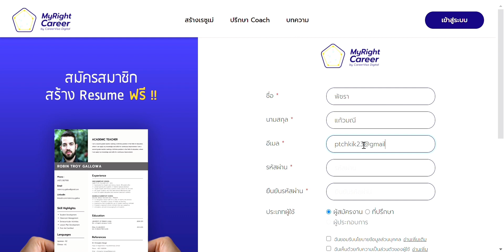สมัครสมาชิก MyRightCareer.net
สมัครเป็นสมาชิก MyRightCareer.net แบบ ไม่ใช้ Google หรือ Facebook หากมี Gmail หรือ Facebook สามารถใช้ Sign in with Google หรือ Sign in with Facebook ได้เลย แต่ถ้าไม่มี สามารถกดสมัครสมาชิกได้ในหน้า